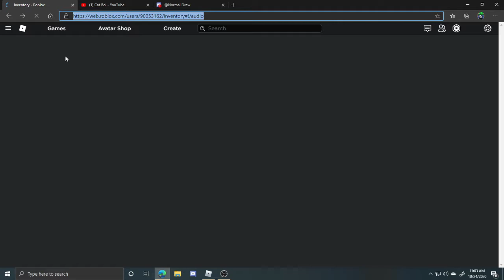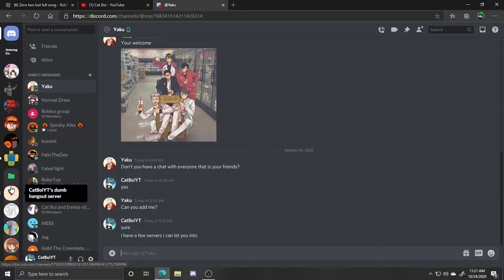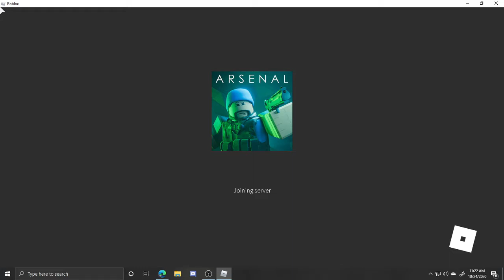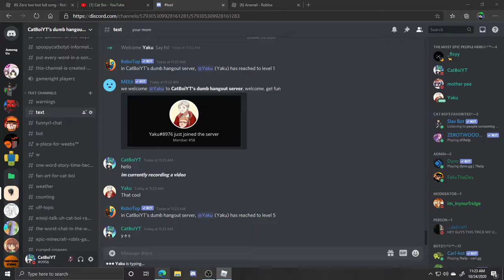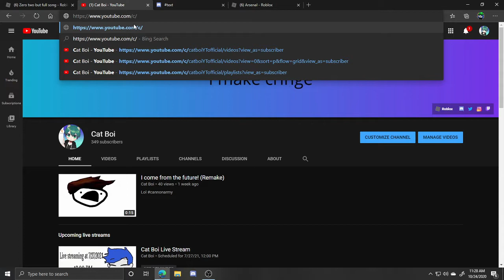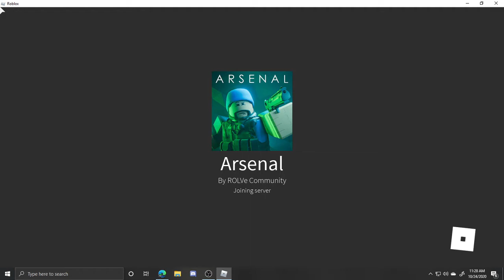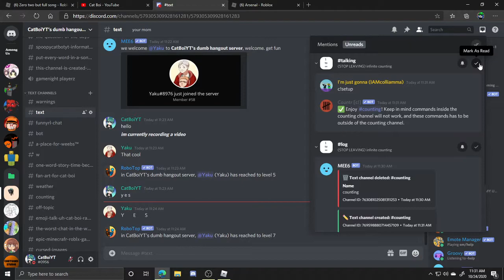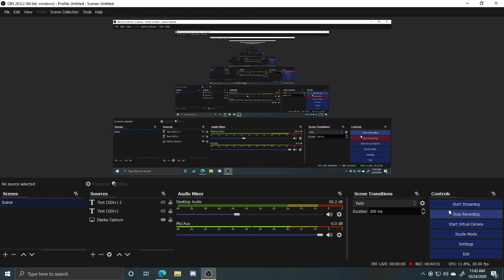if i loose a game of arsenal, i end the video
GET GOOD NOOBS I GOT 1st PLACE FOUR TIMES IN A ROW
0:00 iNTRO
0:34 1st round (Randomizer 1st)
4:02 2nd round (1st)
9:22 3rd round (1st three times in a row)
14:19 4th round (spacebar broke but 1st place again :D)
18:43 break time
21:40 5th round (4th place (i let it slide this time))
25:27 break time 2
26:12 6th round (4th place and letting it slide again)
29:40 7th round (1st place)
36:00 Last round (3rd/4th)